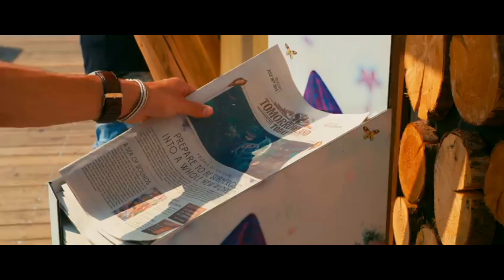Cleopatra ( Special Remix ) - RSVP ( High Energy )